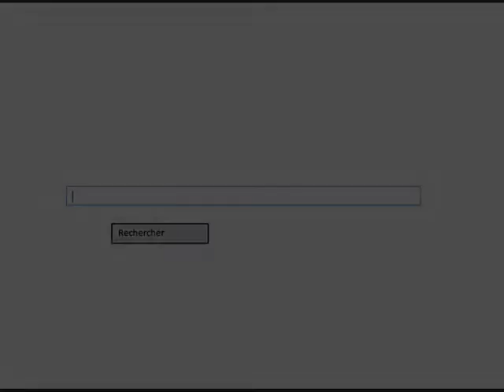Espagne immobilier : Top recherche. Particulier ? Trouvez une maison un appartement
Espagne immobilier : Top recherche. Particulier ?  Trouvez une maison un appartement (vidéo) : Recherche appartement maison en Espagne ?
De superbes biens immobiliers à vendre.

Recherchez, Trouvez

Vidéo : Espagne immobilier : Top recherche. Particulier ?  Trouvez une maison un appartement